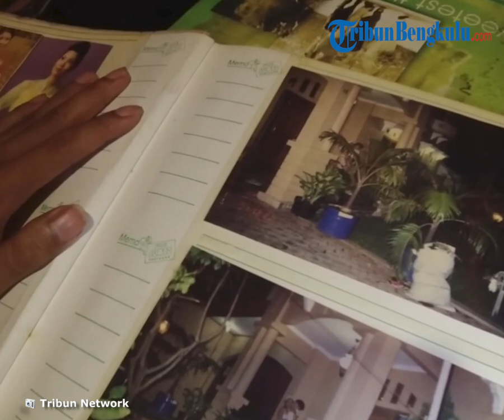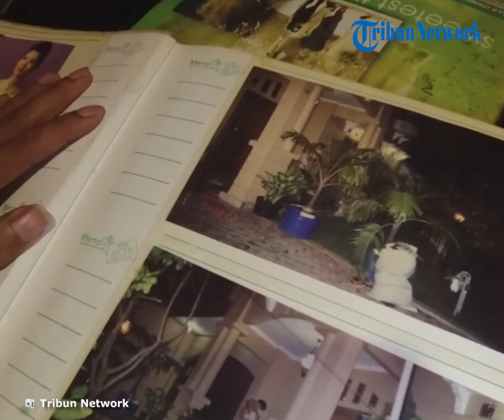Kronologi Ibu Eny Hidup Puluhan Tahun Tanpa Listrik dan Air Di Rumah Mewah, Stress Ditinggal Suami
TRIBUNBENGKULU.COM - Kehebohan soal kisah Ibu Eny yang hidup tanpa listrik dan air di rumah mewah bersama putranya, Tiko kian menjadi sorotan netizen.
Tak sedikit yang merasa penasaran dengan apa yang terjadi dengan keluarga Tiko sehingga membuat Eny yang hidup tanpa listrik dan air di rumah mewah selama puluhan tahun.
Namun kini Tiko mengungkapkan kisah dibalik dirinya dan sang ibu yang bertahan hidup tanpa listrik dan air di rumah mewah lantaran Ibu Eny mengalami stress setelah ditinggalkan sang suami.